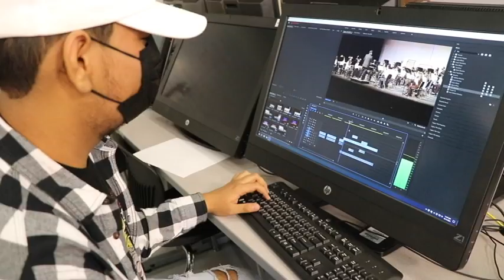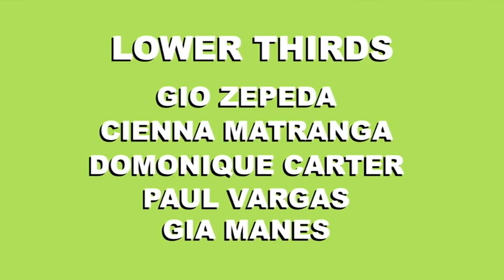COHS WPTV - 11/29/21